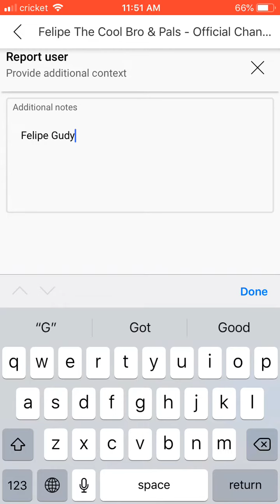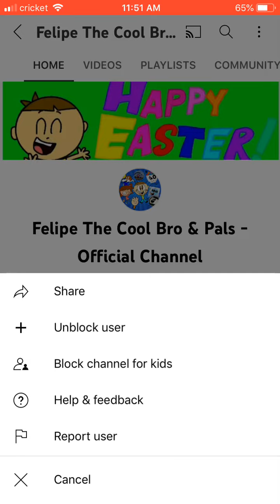THATS IT!!!! IM UNSUBSCRIBING FELIPE THE POOPYHEAD!!!